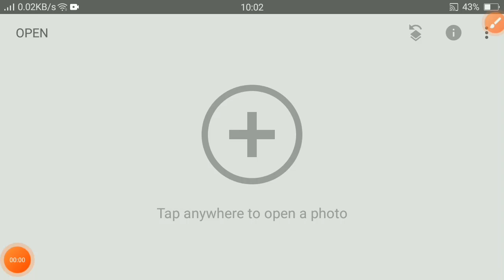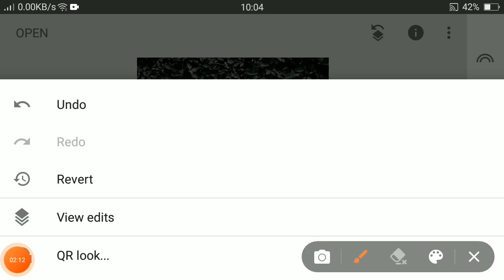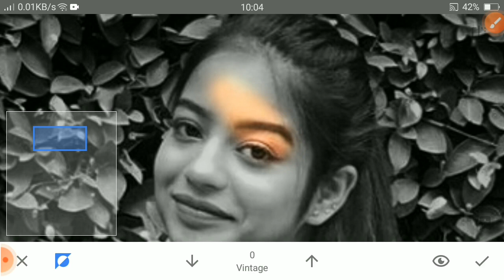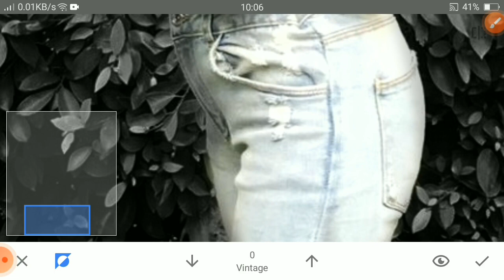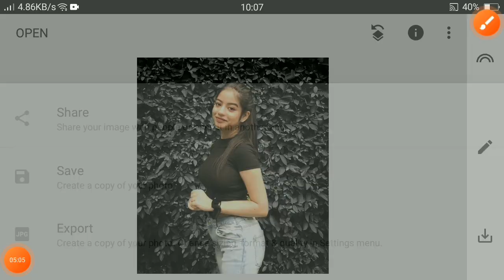Dark tone photo editing tips | Snapseed photo edoting tips and tricks